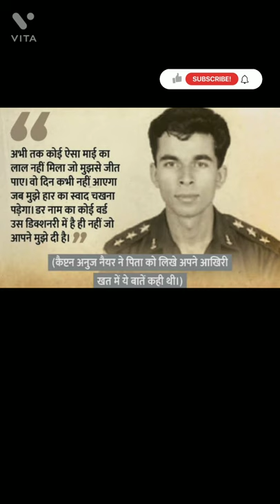Captain Anuj Nayyar MVC. | The Braveheart for Whom Nation always came first.